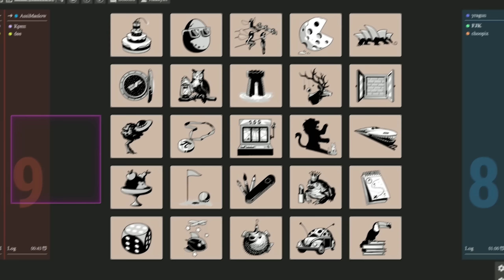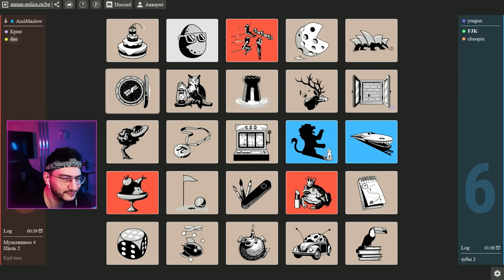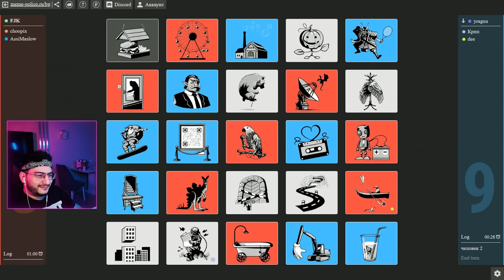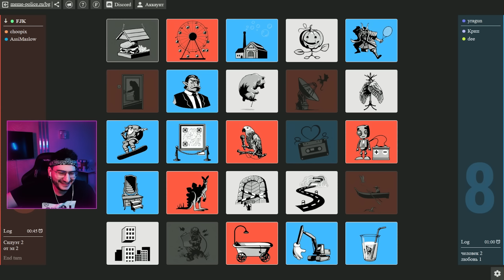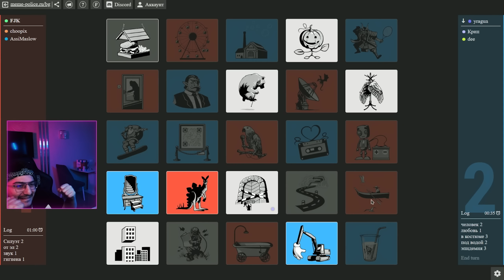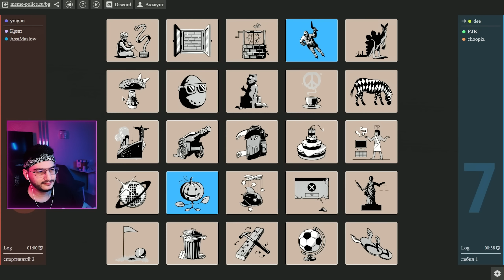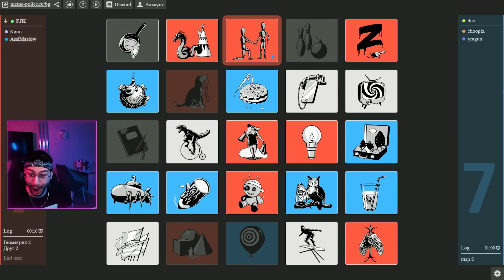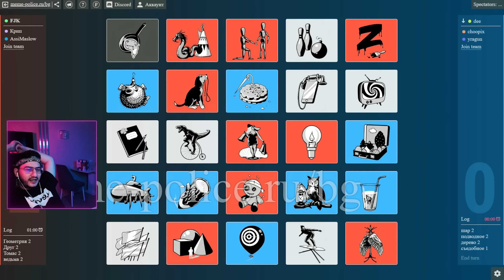НЕВОЗМОЖНО СВЯЗАТЬ ЭТИ КАРТИНКИ В КОДНЕЙМС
Асси - @AssiGame
Чупикс - @Choopix
Ураган - @yragun

НЕВОЗМОЖНО СВЯЗАТЬ ЭТИ КАРТИНКИ В КОДНЕЙМС / CODENAMES